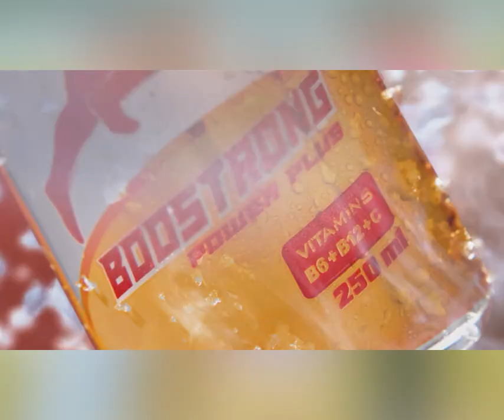ប៊ូសស្រ្តងជួយគុនខ្មែរ មោទកភាពគុនខ្មែរ កីឡាករ ព្រំ សំណាង ទទួលបានប្រាក់ ១០០លានរៀល